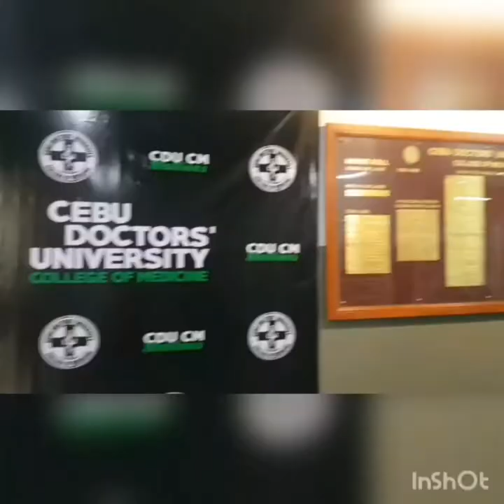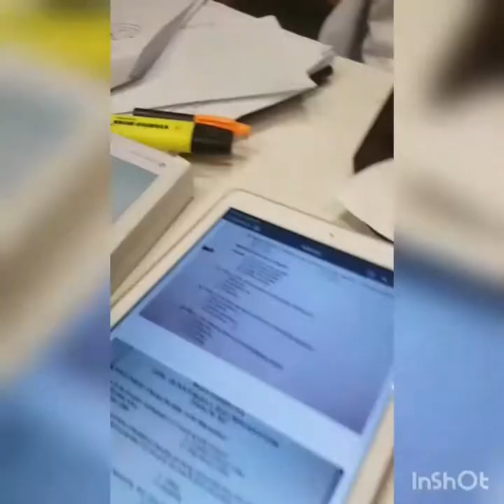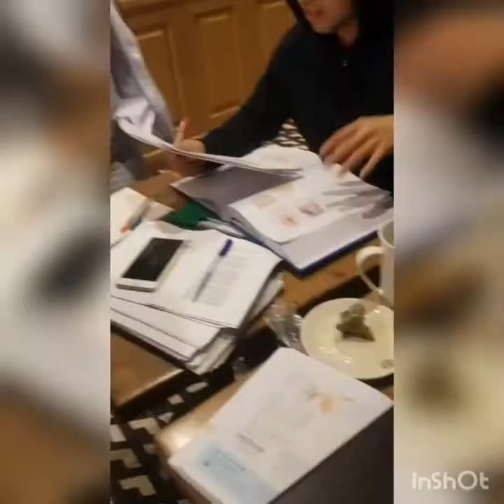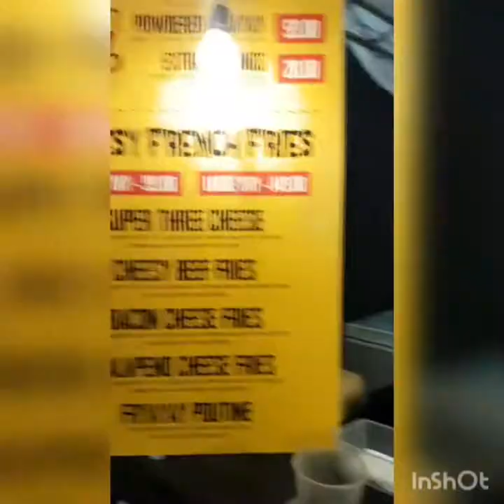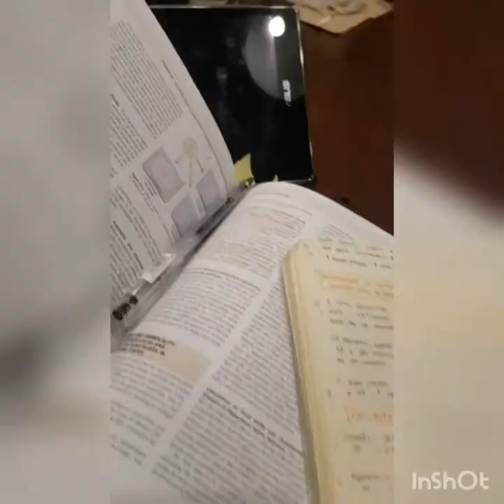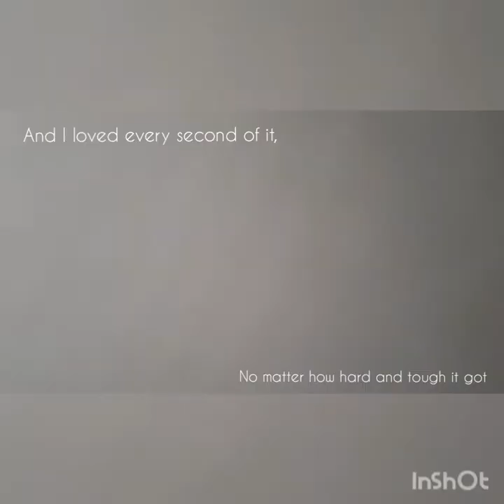First Year Medical School at Cebu Doctor's University, Philippines | CDU Med | Cyden Yap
Sharing with you a glimpse of Cebu Doctors' University College of Medicine Med Student life!

How did I survive studying in a different place with a different dialect, different cultures, and different people? Witness my adventures when I embraced this journey of studying miles away from my comfort zone. All these clips of medical school activities documented all the struggles, fun, and the essence of being a first-year med student.